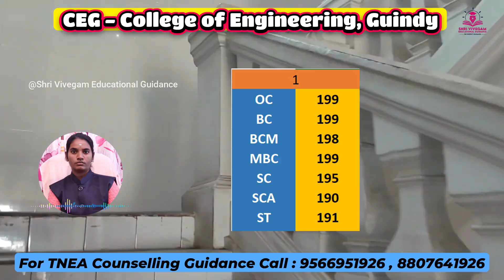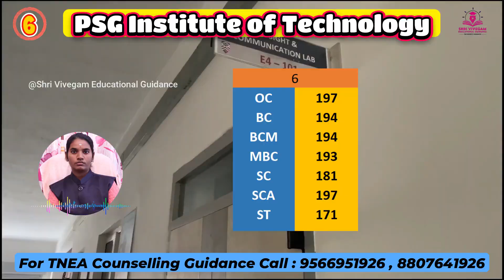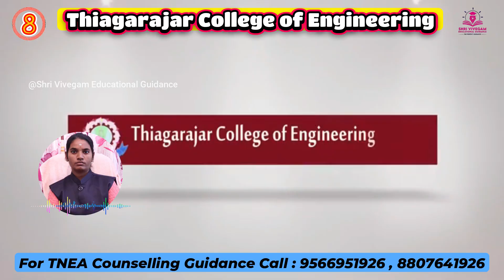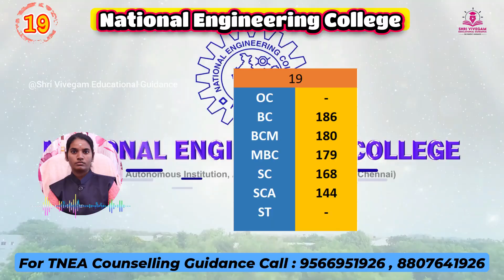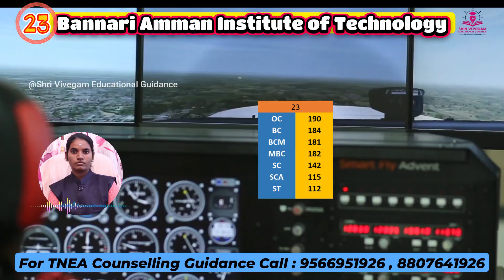CSE Top 30 Engineering Colleges in Tamilnadu | TNEA 2025 Expected Cut Off | TNEA 2025 Counselling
00:00 TNEA 2025 Expected Cut Off,
01:21 CEG CAMPUS CHENNAI GUIDY Expected 2025,
01:59 PSG College of Technology expected cut off 2025,
02:31 MIT Campus Expected Cut Off 2025,
03:01 SSN Expected Cut Off 2025
03:44 Coimbatore Institute of Technology Expected Cut Off 2025,
04:21 PSG Institute of Technology Expected Cut Off 2025,
04:53 Government College of Technology Expected Cut Off 2025,
05:25 Thiagarajar College of Engineering Expected Cut Off 2025,
06:08 Kumaraguru College of Technology Expected Cut Off 2025,
06:40 Chennai Institute of Technology Expected Cut Off 2025,
07:12 Government College of Engineering Expected Cut Off 2025,
07:44 Sri Krishna College of Enginering and Technology Expected Cut Off 2025,
08:05 Alagappa Chettair Government College Expected Cut Off 2025,
08:48 Sri Venkateswara College of Engineering Expected Cut Off 2025,
09:20 Rajalakshmi Engineering College Expected Cut Off 2025,
09:41 Government College of Engineering Expected Cut Off 2025,
10:24 Sri Eshwar College of Engineering Expected Cut Off 2025,
10:45  K P R Institute of Engineering and Technology Expected Cut Off 2025,
11:17 National Engineering College Expected Cut Off 2025,
11:49 Karpagam College of Engineering Expected Cut Off 2025,
12:21 Government Engineering College Expected Cut Off 2025,
13:42 Loyola ICAM College of Engineering and Technology Expected Cut Off 2025,
13:14 Bannari Amman Institute of Technology Expected Cut Off 2025,
13:46 R M K Engineering College Expected Cut Off 2025,
13:57 Rajalakshmi Institute of Technology Expected Cut Off 2025,
14:29 Anna University Regional Campus Expected Cut Off 2025,
14:50 Velammal College of Engineering and Technology Expected Cut Off 2025,
15:22 Sri Krishna College of Technology Expected Cut Off 2025,
15:55 Government College of Engineering Expected Cut Off 2025,
16:05 Sri Sai Ram Enginering College Expected Cut Off 2025,

how to fill choice filling in tnea 2025,
how to choice filling in tnea 2025,
how to do choice filling in tnea,
cse top 30 engineering colleges in tamilnadu
top 30 computer engineering colleges in us
top 30 engineering colleges in us
top 30 engineering colleges in tamilnadu 2022
top 30 engineering colleges in tamilnadu under anna university
best cse engineering colleges in tamilnadu
b tech cse colleges in tamilnadu
civil engineering top colleges
d1 engineering colleges
top cse engineering colleges in tamilnadu
top 30 colleges for engineering
20 top engineering colleges
20 best engineering colleges in us
top engineering colleges in trichy
top engineering colleges in tamilnadu 2022
top 30 cse engineering colleges in karnataka
top 30 engineering colleges in chennai
top engineering college list in tamilnadu
top 30 engineering colleges in tamil nadu
top engineering colleges in tamilnadu for me/m tech
top 30 engineering colleges in tamilnadu 2021
top engineering colleges of tamil nadu
what are the top 10 colleges for engineering
ucsd best college for engineering
ucsd colleges ranking engineering
ucsd colleges engineering
#1 college for engineering
3 colleges for engineering
top 3 engineering colleges in tamilnadu
5 best engineering colleges
what are the top 5 colleges for engineering
6 best engineering schools in the us